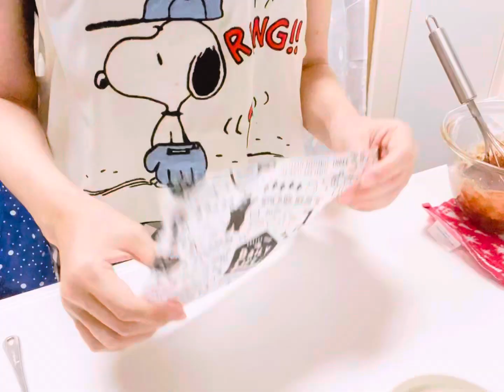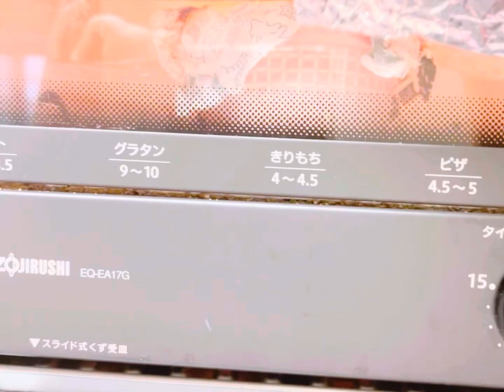バナナガトーショコラ／トースターで出来る美味しいおやつ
材料　直径10㎝ココット1台分

バナナ（小ぶり）1本
卵　1個
ブラックチョコ　1枚

作り方

①チョコを手で砕いてレンジで40秒チン。混ぜて溶かして
　おく。
②ボウルにバナナを入れてマッシャーで潰して卵を入れて
　よく混ぜる。①を加えて混ぜる。生地の出来上がり。
③ココットに水で濡らしたクッキングシートをくしゃくしゃ
　にして入れ込む。生地を流し入れる。
④750wのトースターで8分焼く。（途中3分したらアルミ
　ホイルを被せる）あら熱をとったら出来上がり。
　冷蔵庫で冷やして食べると美味しいです。